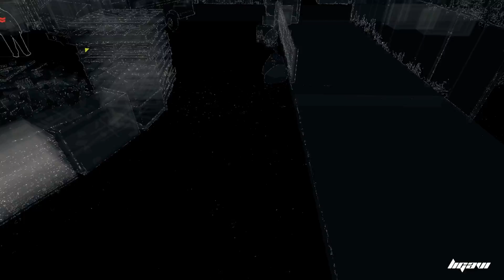Let's Play - Watch Dogs Part 16 - Das hacken nimmt kein Ende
_____________________WATCH DOGS____________________

hier ist PART 16 meines Let`s Plays / Walktrough's über den Singleplayer Modus von Watch Dogs  Deutsch !! [HD+]

Wenn es euch gefallen hat, dann gebt mir ein Like & Abo ;)